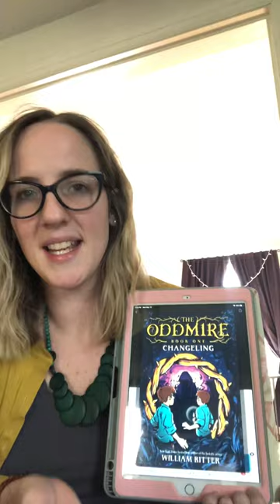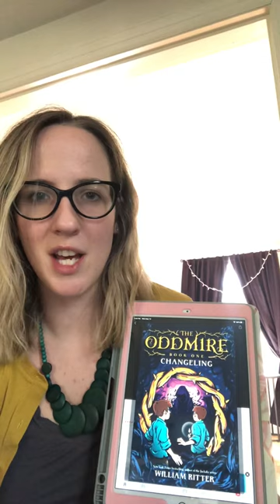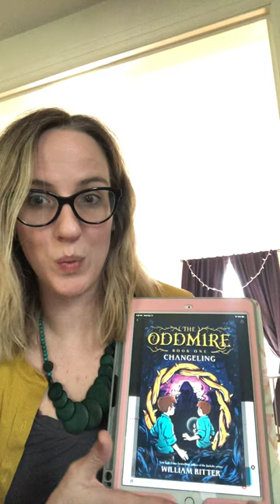Changling (The Oddmire book 1) by William Ritter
Lizzy booktalks this fantasy for fans of Land of Stories and the Sisters Grimm. Featured on our Summer Reading list for grades 2-3.

Twelve-year-olds Tinn and Cole, raised as human twins in sleepy Endsborough, risk their lives in the Wild Wood, Oddmire Swamp, and the Deep Dark to learn which is a goblin changeling with an important mission. Available as eBook/Audiobook on Libby and Hoopla.